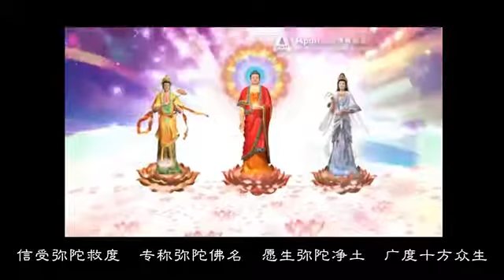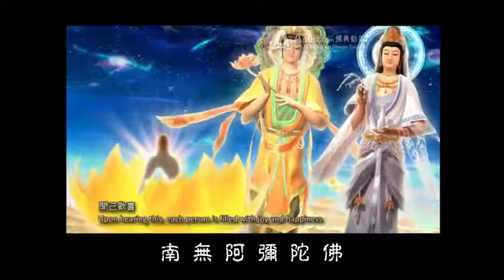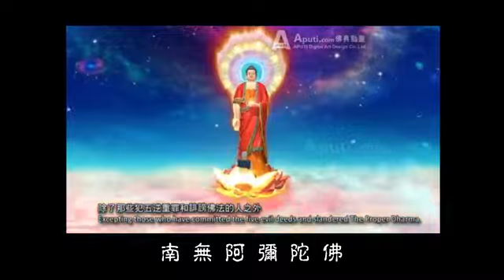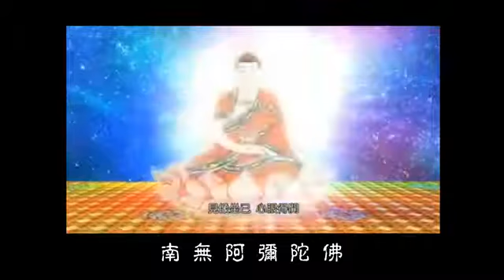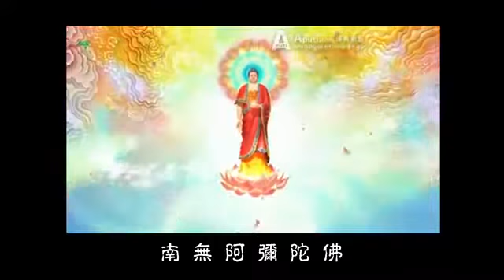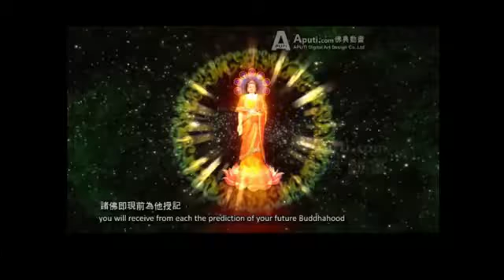Amituofo Chanting 01